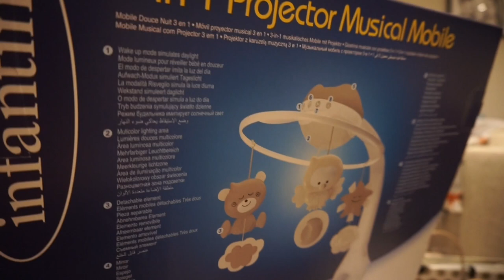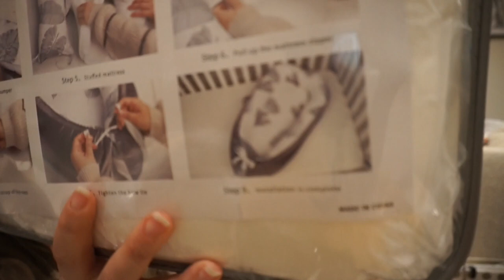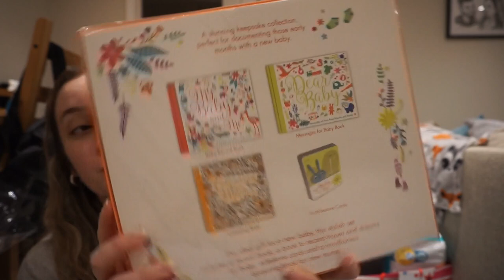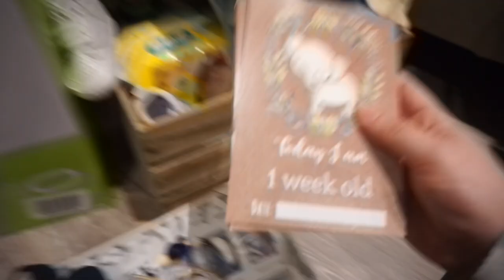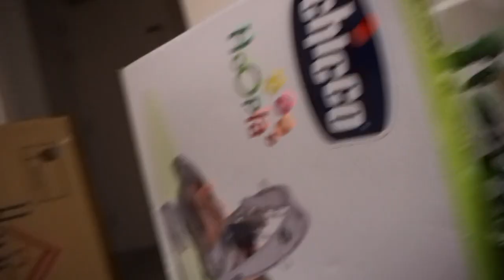What I got for my Baby Shower | Clothes & more | Amazon Baby Wish List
Hey here it is what you all asked for. Here is what I got for my Baby Shower.
I did a wish list on amazon of all the things I think I may need for my baby boy.

I am so grateful for everything that i got for my baby shower. Doing a baby list makes it easy for people to get you things which you really want instead of having to figure out what you need.

- Baby Gym
- Baby Bouncer
- Baby bath
- Baby bag
- Dummy clip/Teether
- Baby cot Blanket
- Baby Camera
- Baby nest
- Baby converse socks